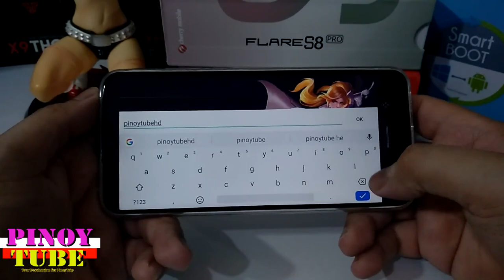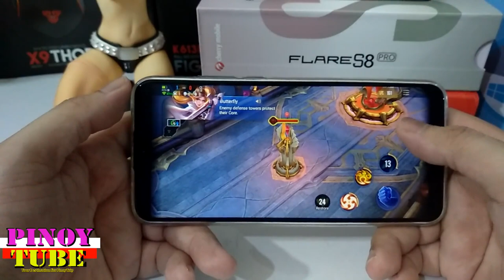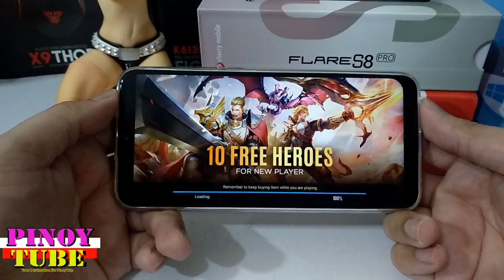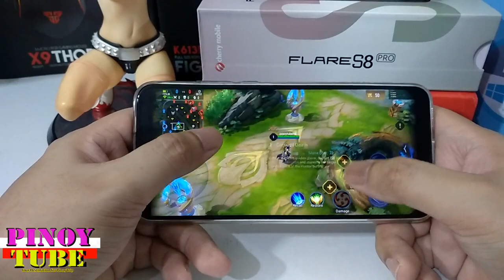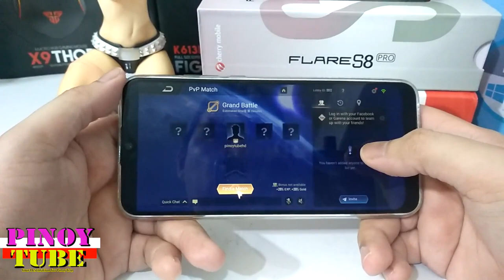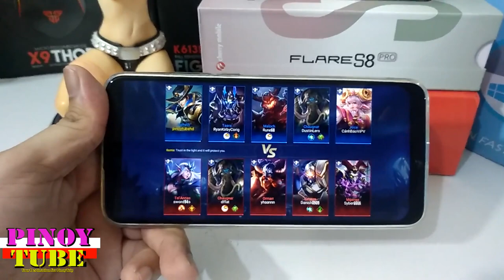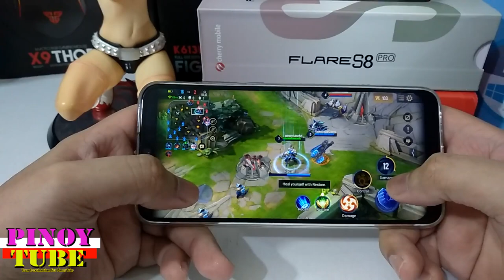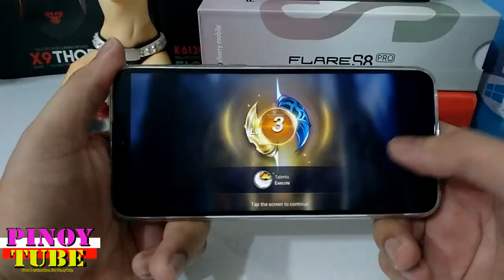Cherry Mobile Flare S8 Pro Arena Of Valor Gametest - Pinoytube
Garena AOV - Arena of Valor: Action MOBA